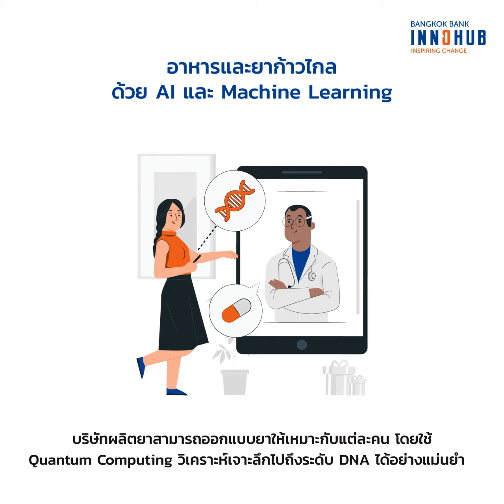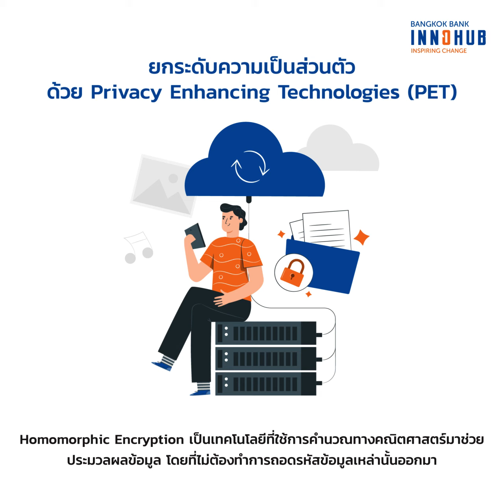อีก 5 ปีข้างหน้า เทคโนโลยีจะเปลี่ยนโลกของเราไปอย่างไรบ้าง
ในอีก 5 ปีข้างหน้าจะมีการลงทุนเพื่อพัฒนาเทคโนโลยีต่าง ๆ โดยหวังว่าจะแก้ปัญหาเร่งด่วนที่สุดของโลกได้ อาทิเช่น การเข้าถึงด้านอาหารและด้านการดูแลสุขภาพของประชากรที่เพิ่มขึ้น รวมไปถึงปัญหาการใช้พลังงานที่มากเกินไปซึ่งส่งผลให้เกิดการเปลี่ยนแปลงสภาพภูมิอากาศของโลกตามมา เรามาดูกันดีกว่าว่า 5 ปีข้างหน้า เทคโนโลยีเหล่านี้จะพัฒนาจนสามารถแก้ปัญหาเหล่านี้อย่างไร